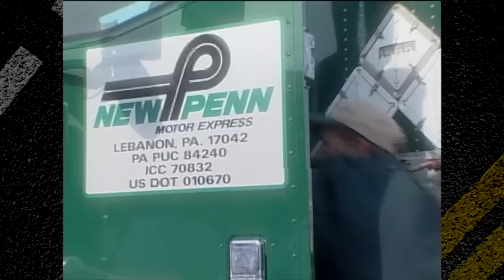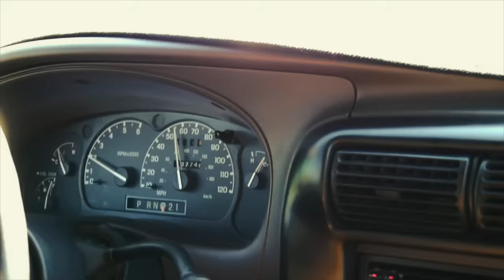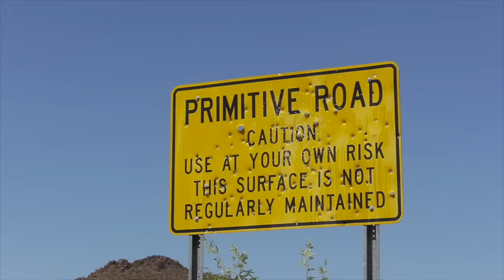Truck Tunes 2 | Twenty Trucks Channel | 27 Minutes of Trucks and Music for Kids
Sing along with 10 more original songs as you follow these tough trucks at work and play.  Dump with a Dump Truck.  Roar with a Monster Truck.  Road trip with a Tractor Trailer.  Go on a route with a Garbage Truck.  Clean up with a Vacuum Truck.  Lift a heavy load with a Truck Crane.  Rescue people with a Fire Engine.  Go 4-wheeling with a Pickup Truck.  Sweep the street with a Street Sweeper.  And spin round and round with a Cement Mixer.   The irresistible music that accompanies this video will have you laughing and singing as you watch the action.  Songs include “Dump It Dump Truck”, “Clean Up Like a Vacuum Truck,” “Call Him Monster Truck,” “Can You Tell Me Where the Fire Is?” and many more.  There's something for kids of all ages here!

4-DVD Combo Pack and a T-shirt, just $24.95! The Ultimate Trucks Package includes all four popular Truck Tunes DVDs and an "I Can Name Twenty Trucks" T-shirt, all for just $24.95. These kids videos are packed with entertaining and educational information about all kinds of trucks, from excavators to bulldozers to fire engines and monster trucks. And the music is fun to sing and dance along with!